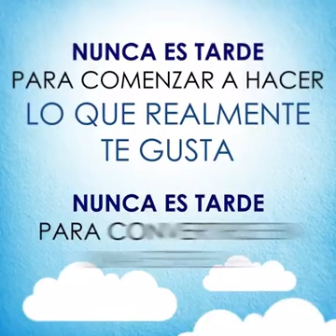KFC Y SU INSPIRADORA HISTORIA